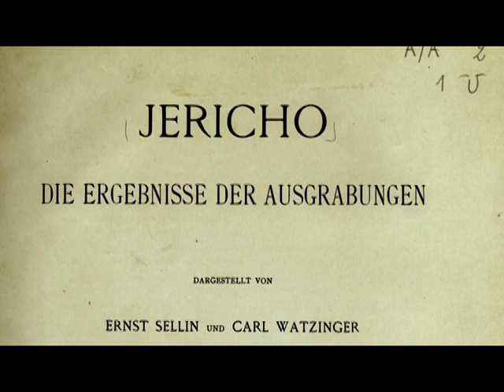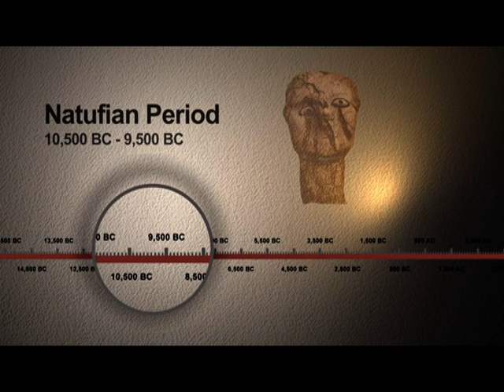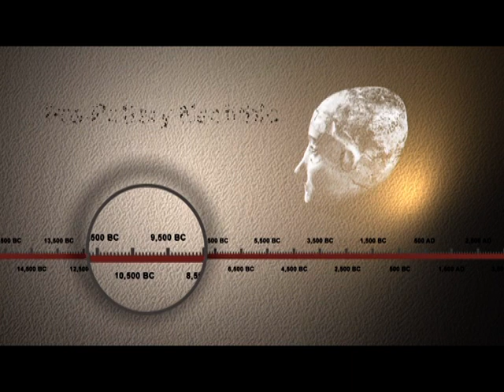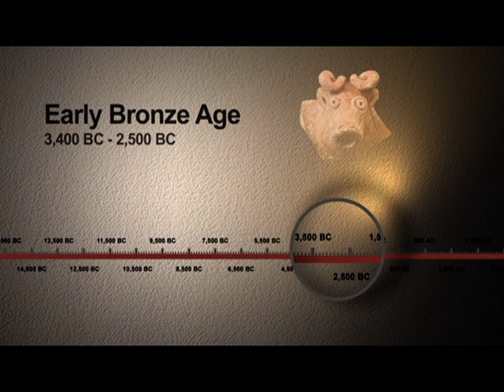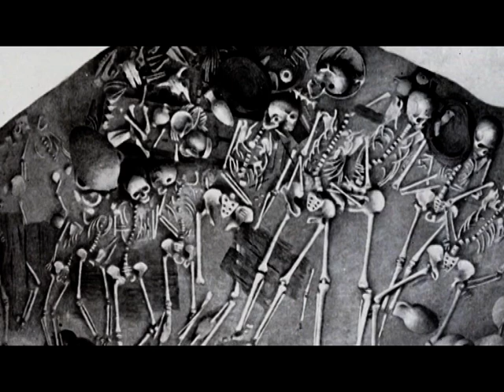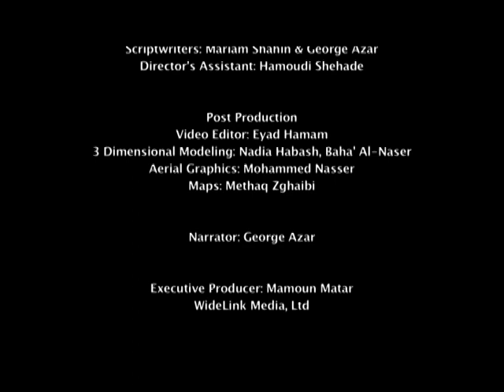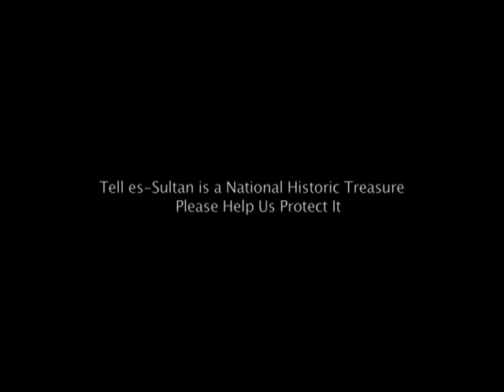Tell es-Sultan In Jericho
Ministry of Tourism & Antiquities - Palestine